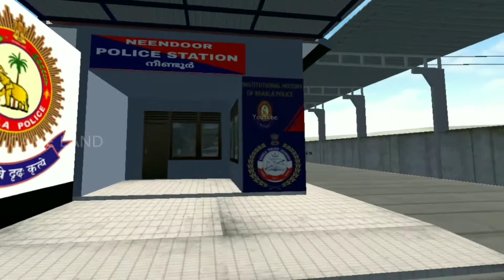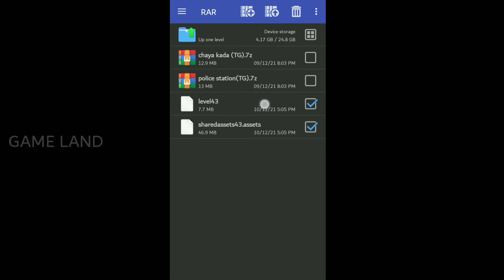Bussid _ New police station map mod for bus simulator Indonesia _bussid map mod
➡️ product

➡️Nissan GTR

➡️Jeep wrangler

➡️Lamborghini huracan sto

➡️porche 991 Bussid _ New police station map mod for bus simulator Indonesia _bussid map mod

Mod credit : Track games

🎮Nissan car mod

🎮Ferrari fxx evo mod

🎮BMW I8 car mod

🎮 Range rover car mod

🎮 Audi rs7 car mod

🎮Honda crv mod

🎮Indian tata truck mod download

🎮Bharatbenz Truck mod

🎮Nissan gtr

🎮Hino truck mode

🎮Mitsubishi truck mod

🎮Mercedes Benz truck mod

🎮Toyota fortuner mod

🎮Ashok_leyland.bussidvehicle

🎮TATA EICHER

🎮Benz s650 mod

🎮Lamborghini mod

🎮SETC volvo bus mod

BUSSID
BUSSID mod
BUSSID new update
BUSSID kerela bus mod
BUSSID new bus mod
BUSSID mod buss
BUSSID livery
BUSSID car mod
BUSSID trafic mod
Mod bussid tebaru
Mod sound bussid
Bussid mod sounds
Update bussid
Mod truck bussid
Livery bussid hd
Mod bussid racing
Secret places in bussid
Secret place
Secret place in bus simulator Indonesia
Garage mod
New Garage mod
Garage mod for bus simulator Indonesia
Garage mod in bussid
Bussid garage mod
BUSSID new garage
New map mod in bussid
New map mod for bus simulator Indonesia
Map mod
Map mod bussid
Bussid map mod
Mod bussid truck
Mod truck bussid
Mod truck bus simulator Indonesia
Lorry mod for bus simulator Indonesia
Mod for bus simulator Indonesia
Bus simulator Indonesia lorry mod
Truck mod for bus simulator Indonesia
Bus simulator mods
How to add truck in bus simulator Indonesia
Mod bus simulator Indonesia truck
Truck bussid mod
Bus Simulator Indonesia truck
Mod de bus simulator Indonesia
New mods for bus simulator Indonesia
Bus Simulator Indonesia mod Mediafire
How to download truck mod in bus simulator Indonesia
Truck bus simulator Indonesia